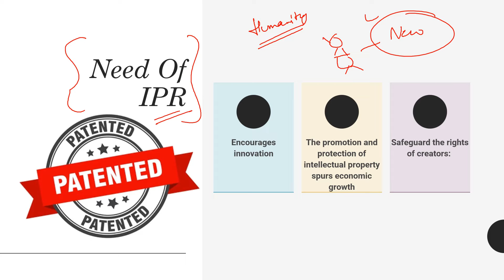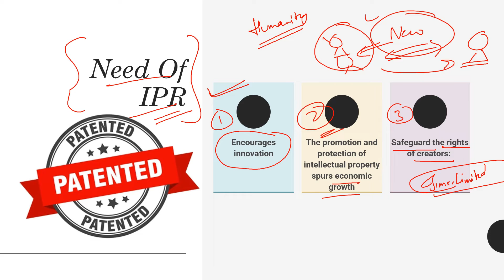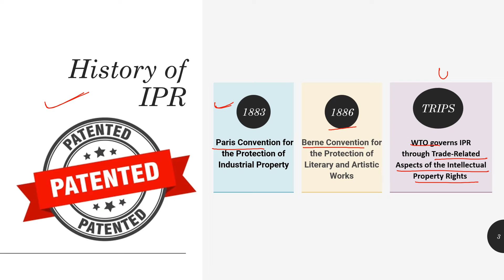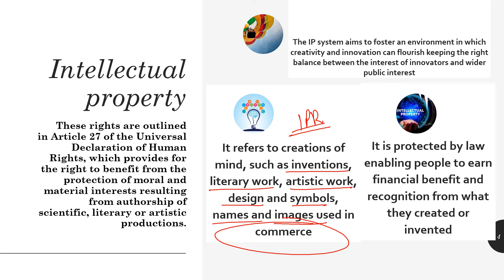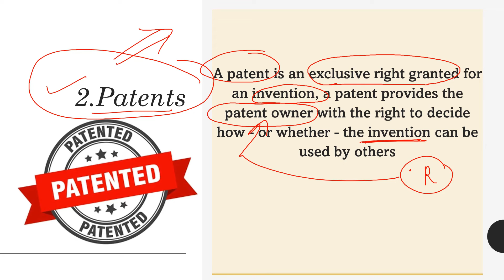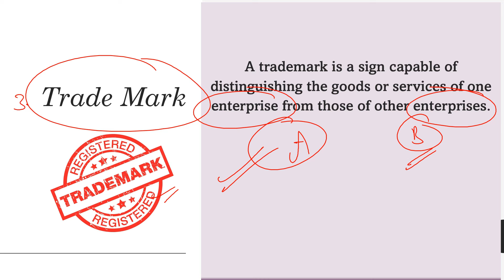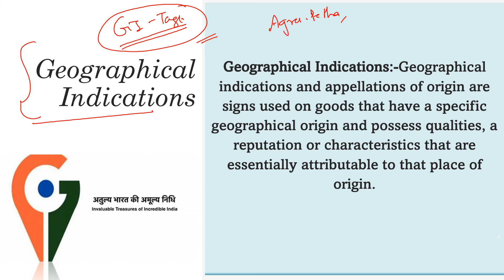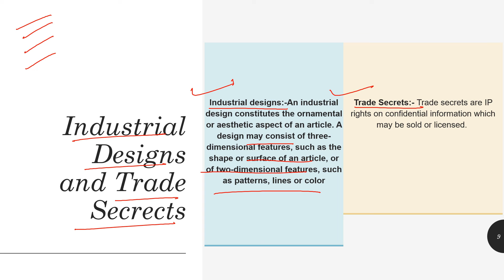What is IPR I What is Copyright, Patent and GI Tag I SimplifiedbyShivam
Intellectual property rights are the rights given to persons over the creations of their minds. They usually give the creator an exclusive right over the use of his/her creation for a certain period of time.